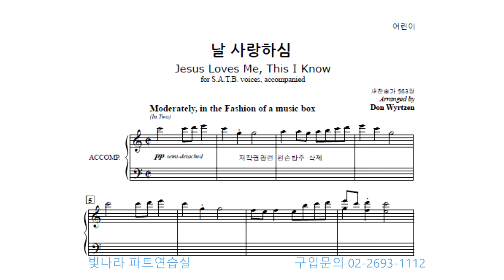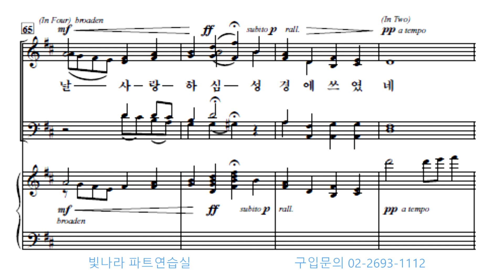빛나라 [The은혜론성가6] 12. 날 사랑하심 -베이스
빛나라 [The은혜론성가6] 12. 날 사랑하심(arr. D. Wyrtzen) -베이스